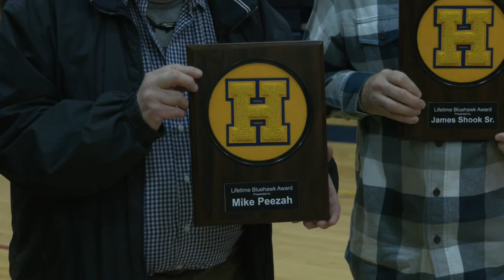Coaches vs. Cancer 2022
Hudson Catskill

Video courtesy of Lance Wheeler